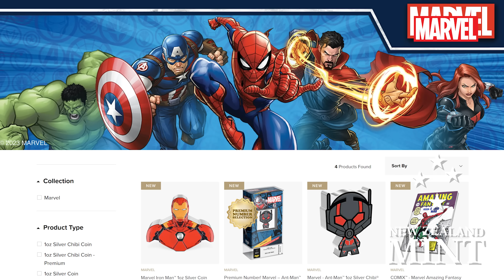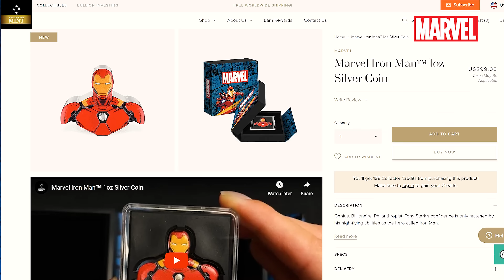Top 10 Assassins in Marvel Comics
We've got our list of the 10 Most Deadly Assassins in Marvel Comics!